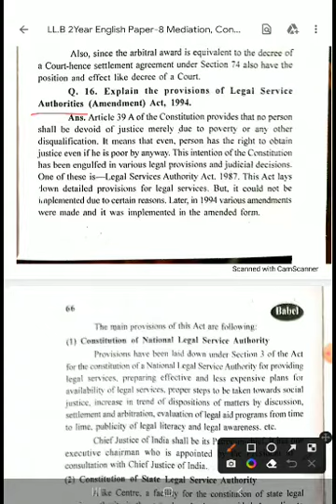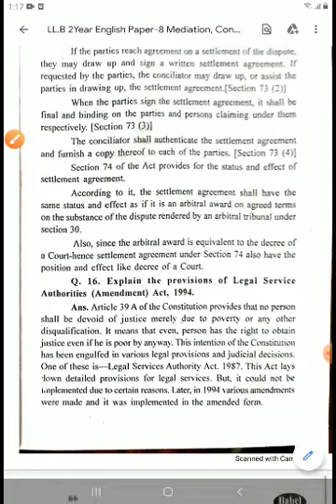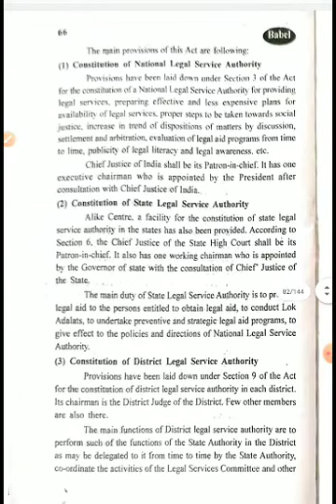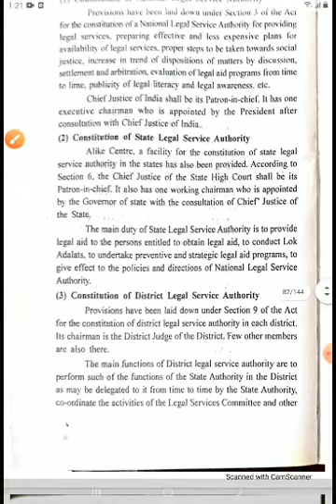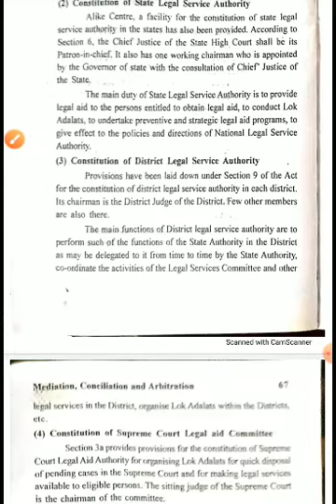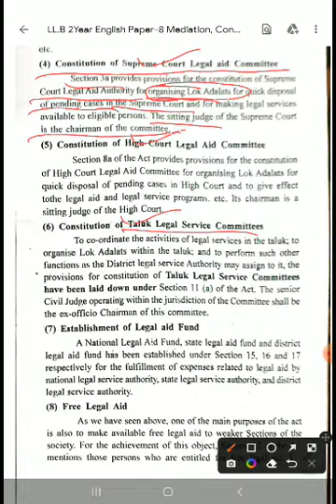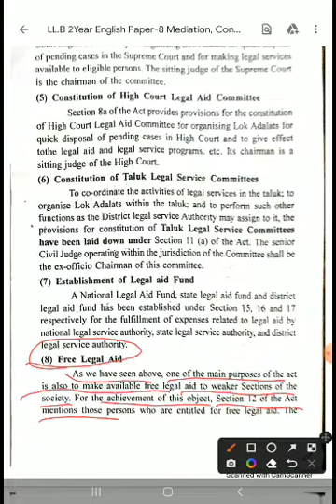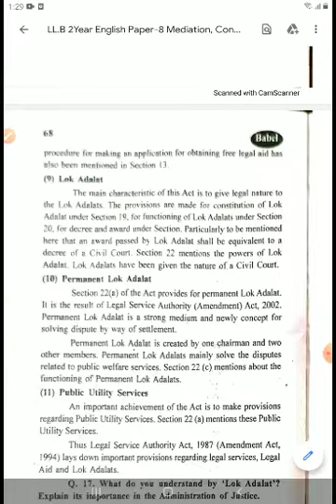Subject-Mediation,Conciliation and Arbitration Topic-13 Provisions of Legal Service Authority Act.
LL.B II year paper VIII
Mediation, Conciliation and Arbitration